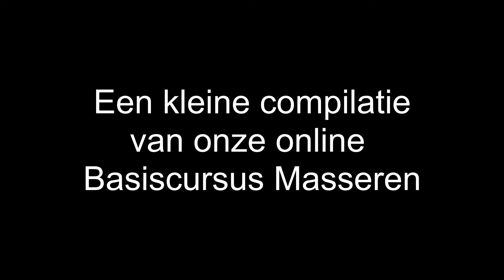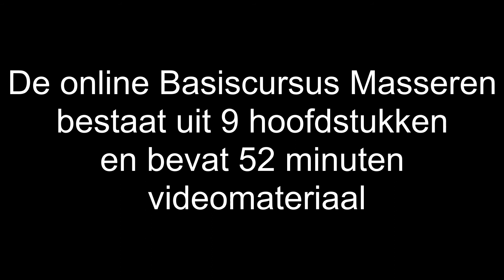Basiscursus Masseren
Een kleine compulatie van onze online Basiscursus Masseren